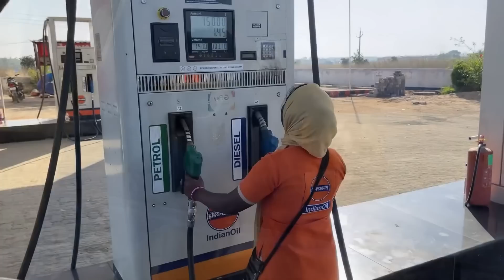New Jcb 3dx Eco Xpert Loading Red Mud In Mahindra and Swaraj Tractors | Jcb and Tractor Cartoon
Jcb working with Mahindra and Swaraj tractor for road making 😊